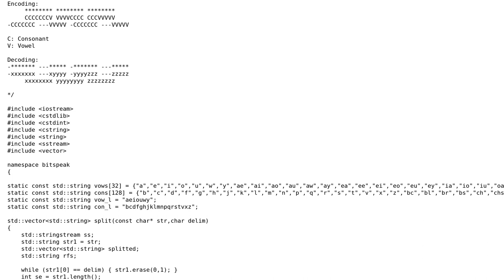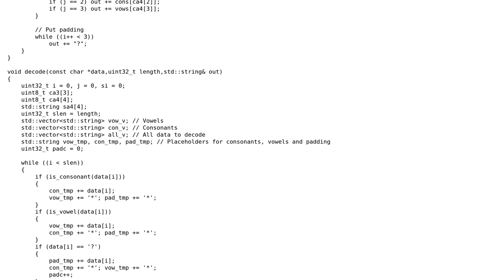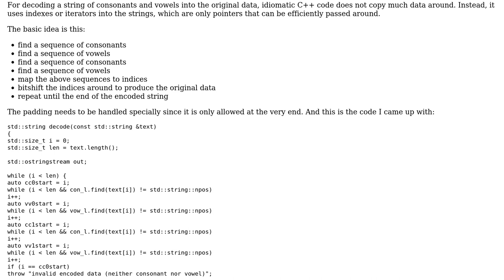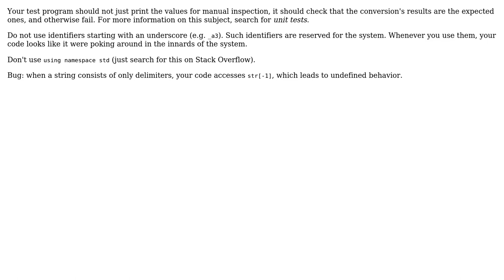Code Review: Pronounceable binary-to-text encoding (2 Solutions!!)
Code Review: Pronounceable binary-to-text encoding

With thanks & praise to God, and with thanks to the many people who have made this project possible! | Content (except music & images) licensed under CC BY-SA | Music | Images & others | With thanks to user sator.arepo.tenet.opera.rotas user Roland Illig user Jamal and the Stack Exchange Network Trademarks are property of their respective owners. You are responsible for your own actions.